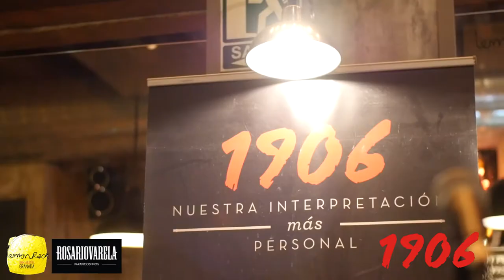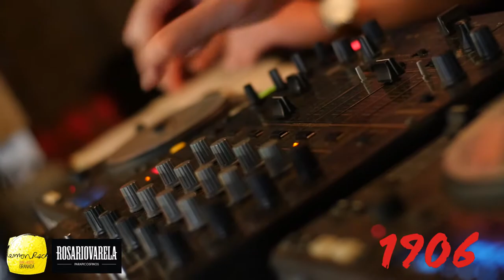ACCION CLIENTE TOP 1906 BY LUIS BULLEJOS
Acción Clientes con marca 1906 de Estrella Galicia donde ponemos en valor nuestros productos así como la pasión por la música con nuestros ciclos de jazz.